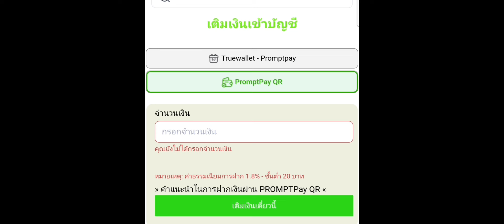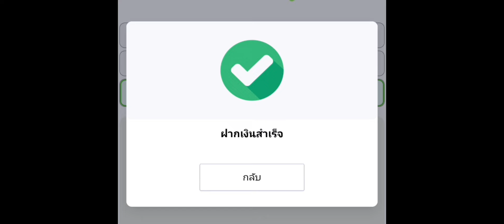เปิดกล่องใหม่ 40 กล่อง ( ได้ตัวแดง ) | Roblox Toilet Tower Defense